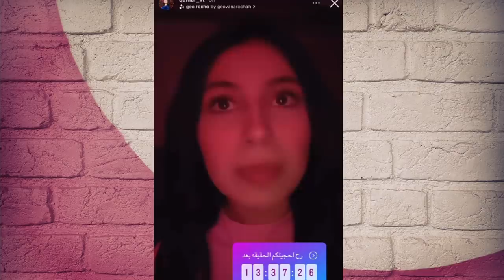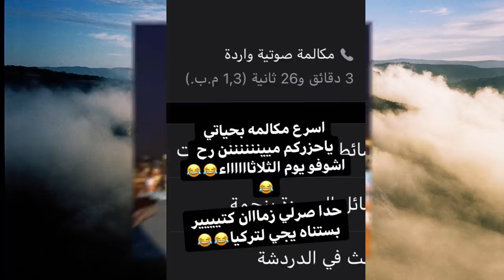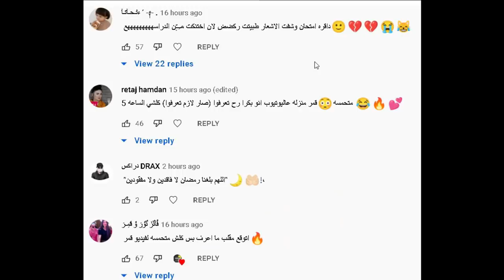تسريب مكالمة نور مار ويارا رجعو لبعض وكشف حقيقة انس واصالة وصفا تبوس ابو الرب وزواج قمر وخروج مريانا